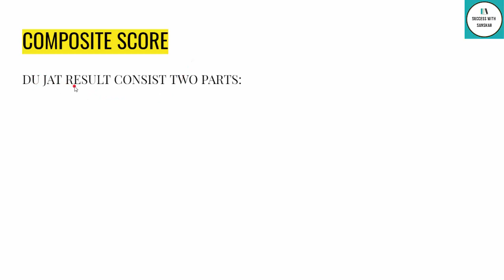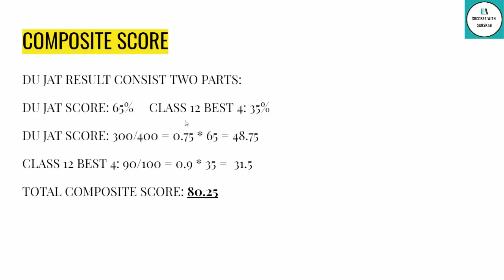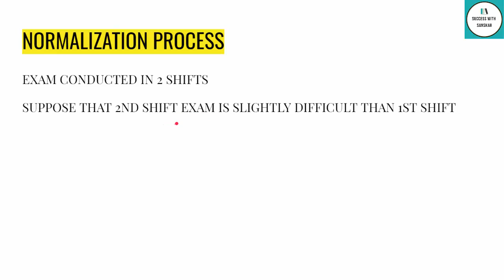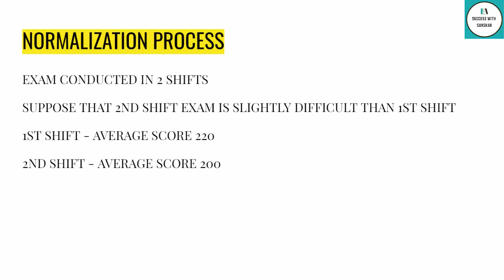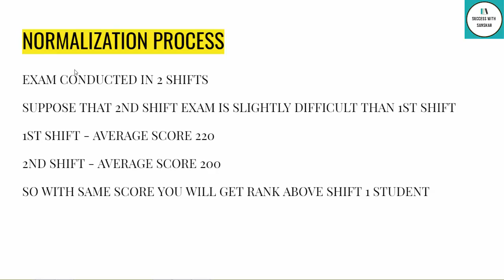DU JAT 2020 All About Composite Score And Normalization Process For DU JAT | Complete Details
Hey guys in this video I will share complete details about du jat composite score and normalization process.